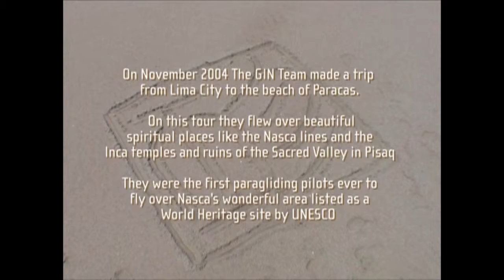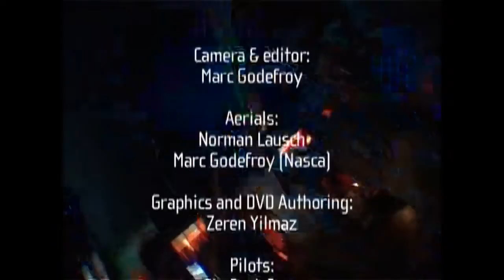2004, noviembre: Gin Gliders Movie - Flying the Nazca lines (Perú)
GIN GLIDERS MOVIE

On November 2004 The Gin Team made a trip from Lima City to the beach of Paracas.

On this tour they flew over beautiful spiritual places like the Nasca lines and the Inca temples and ruins of the Sacred Valley in Pisaq.

They were the first paragliding pilots ever to fly over Nasca’s wonderful area listed as a World Heritage site by UNESCO.

Cámara & Editor:
Marc Godefroy

Aerial:
Norman Lausch / Marc Godefroy (Nasca)

Graphics and DVD authoring:
Zeren Yilmaz

Pilots:
Gin Seok Song
Robert Graham
Louise Crandal
Kaoru Ogisawa
Housi Bollinger
Norman Lausch
Mathias Roten
Jerome Maupoint
Marc Godefroy
Eric Roussel

Production:
Eric Roussel - Gin Gliders
Overexposure Film & Video

"Pisaq"
Guitars by Jose Echarri
Keyboards by Loren Puig
Written, recorded & mixed by Yves Roussel

Special Thanks:
People of Perú
INC (Instituto Nacional de Cultura) de la provincia de Nasca
DGAC - General Civil Aviation of Perú

Mike Fernandez and his father Paul Krzyzanowski

www. overexposure.nl